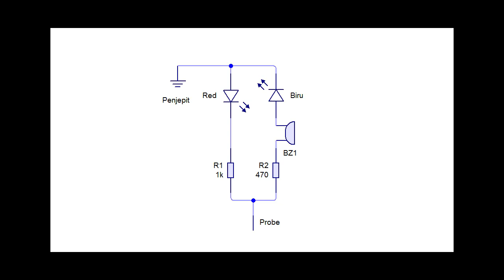Cara membuat tespen DC double polar plus buzer ┃Polarity Tester positive negative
Video ini menunjukan cara membuat mengukur kelistrikan kendaraan bermotor. Dan sudah aman, bisa bolak balik.

00:00 Radal05
00:10 Bahan-bahan yanng dibutuhkan
00:57 Assembly
02:46 test tespen dc

Buzer 3-5V
R 1K ohn 1/4W
R 470 ohm 1/4W
2 buah led
1 jepit buaya
kabel
Yang lainnya terserah kalian